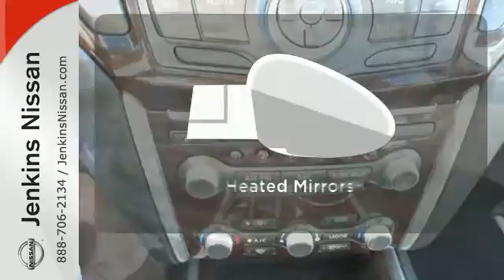2015 Nissan Pathfinder Lakeland Tampa, FL 15P45 - SOLD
Year: 2015
Make: Nissan
Model: Pathfinder
Trim: 2WD 4dr SL
Engine: 3.5 L V6 Cyl.
Color: GRAY
Stock #: 15P45
VIN: 5N1AR2MN9FC604449

Address:
401 State Rd 33 N